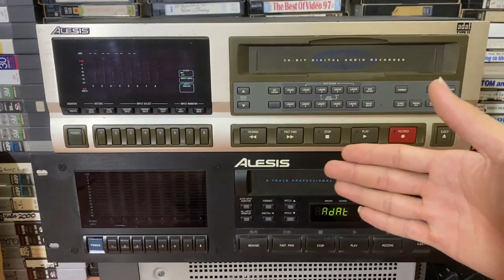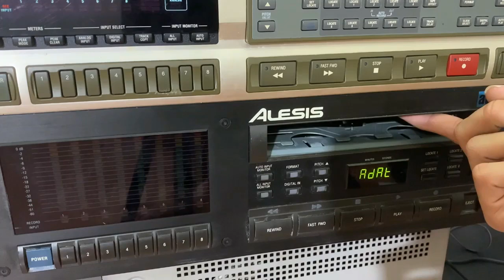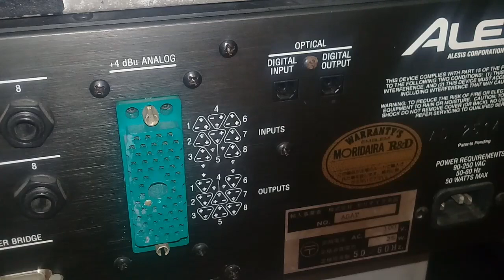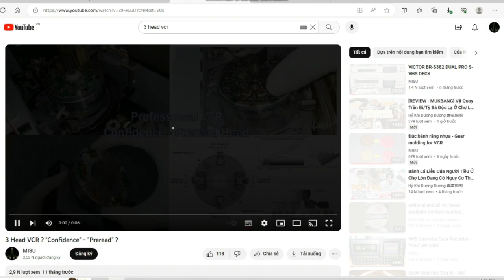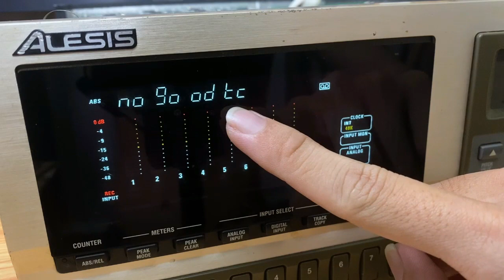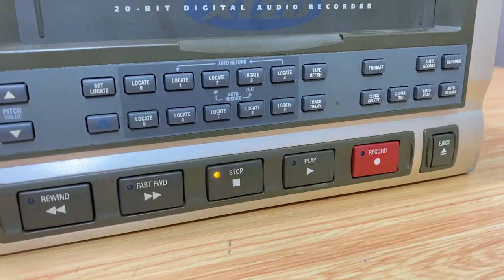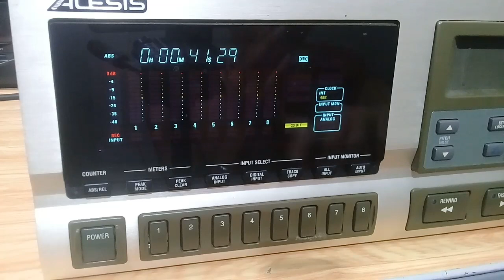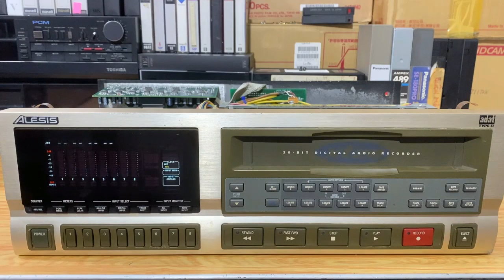ADAT S-VHS 8 track digital audio recorder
Alesis ADAT Blackface/XT20 8 track digital audio recorder
Đầu câm 8 track kỹ thuật số Alesis ADAT
Part 1 : General introduction - Giới thiệu chung 00:31
Part 2 : Inside the machine - Khám phá bên trong máy 08:48
Part 3 : Format/Rec/Play. 13:24